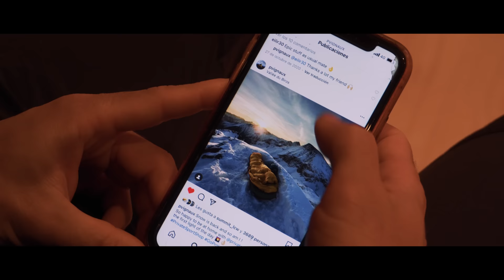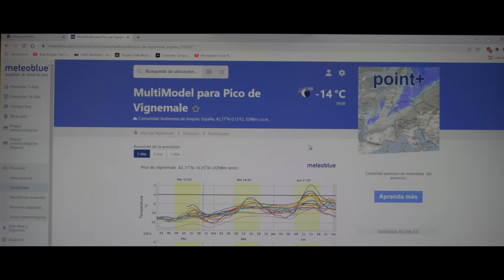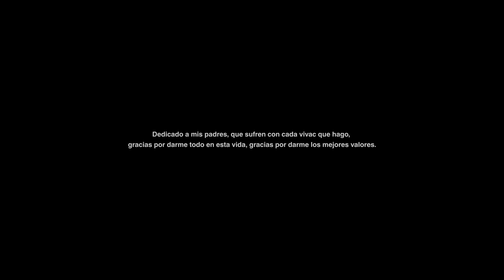AWARE 哀れ - documental -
Aware es una palabra japonesa, es un concepto "mono no aware" que significa: El sentimiento profundo provocado por la belleza efímera de la naturaleza, creo que este concepto refleja a la perfección la filosofía del vivac, disfrutar de esos pequeños momentos efímeros que te regala la montaña. Ver como se esconde el sol detrás de un mar de montañas nevadas, los colores del atardecer, que cambian a cada minuto que pasa, ese preciso instante que ves los primeros rayos de sol después de pasar largas horas dentro de tu saco. Momentos que te hacen sentir plenamente feliz, aunque sea por esos pequeños y efímeros momentos y eso es para mí el vivac, la búsqueda de la felicidad.